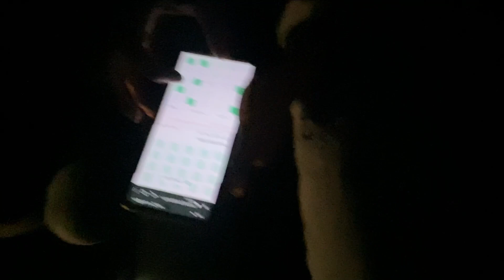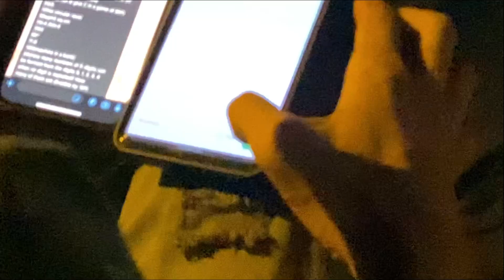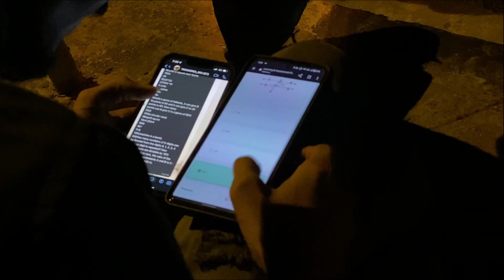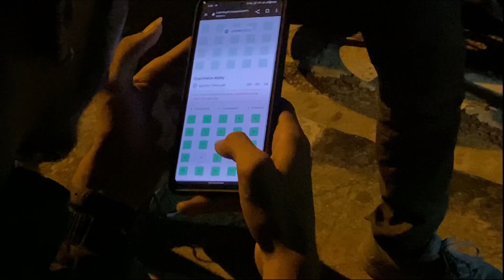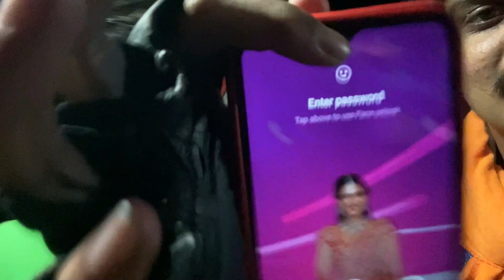Road ಮದ್ಯದಲ್ಲಿ online exam🙆‍♂️ | funny 😂kannada vlog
sorry for the bad quality ,may be its falt in camera lens (its dusted)